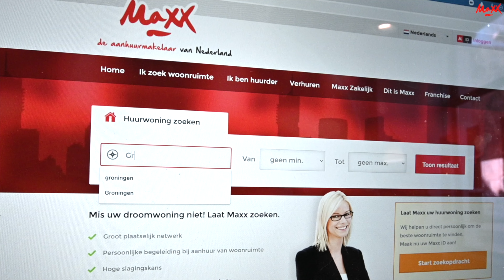Maxx Leeuwarden: Johannes Semsstraat 9 kamer 3, 8921 BJ Leeuwarden